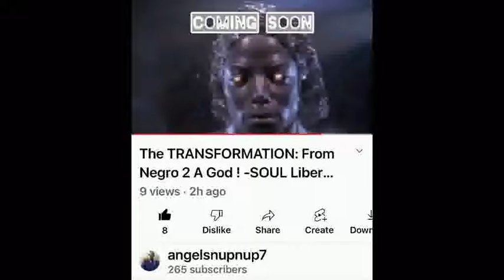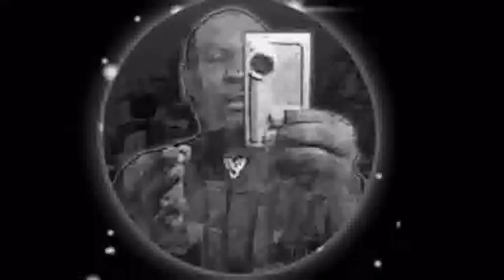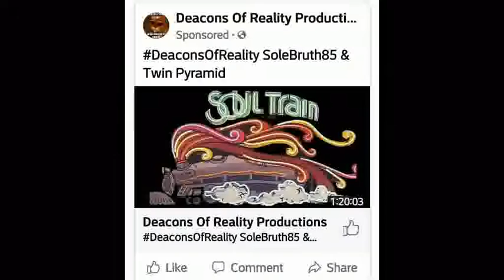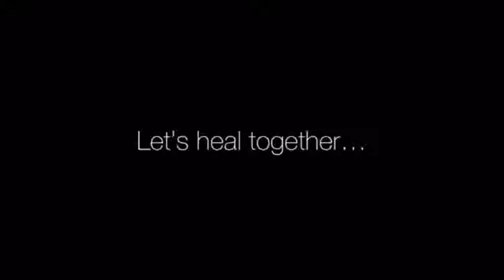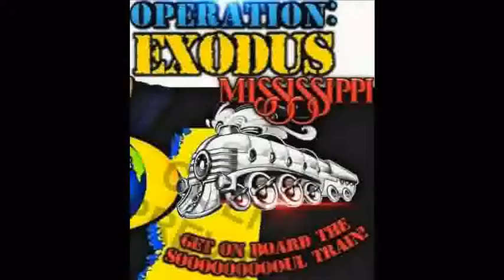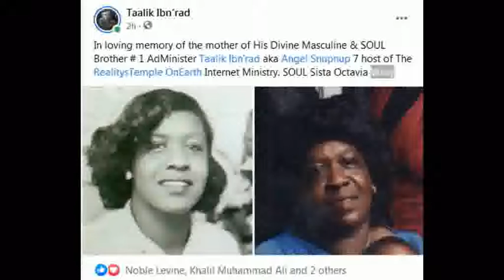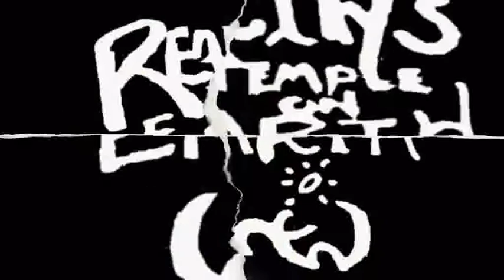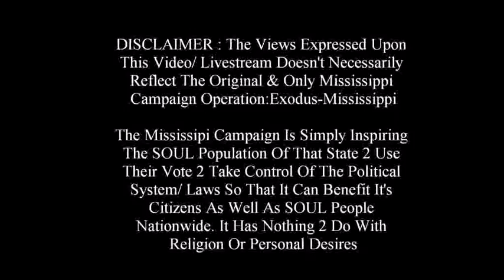SOUL Liberation Day-2023 (PROMO) Advertising Video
SOUL Liberation Day 2023- The TRANSFORMATION : From Negro 2 A God ! December 07, 2022
1000% Liberation Of The, MIND ! - Let The Deprogramming, BEGIN !- I’m In The Wrong Place 2 Be, REAL !